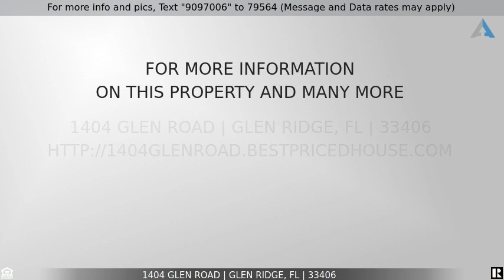Priced at $530,000 - 1404 Glen Road, Glen Ridge, FL 33406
Home for Sale in Glen Ridge

This waterfront home offers with wide windows, two gorgeous bathrooms in 2,165 SqFt of living space. Lovely ceramic tile flooring. Attached garage and plenty of parking space. Large scenic backyard. Located in small peaceful community.